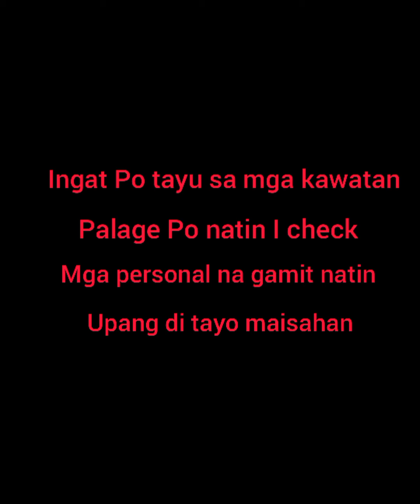snatcher Caught on CCTV Camera